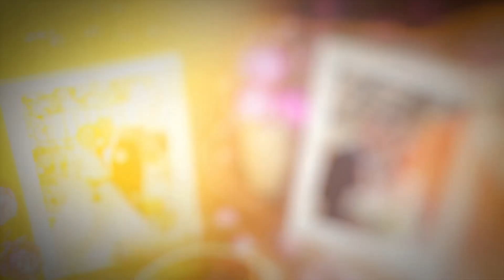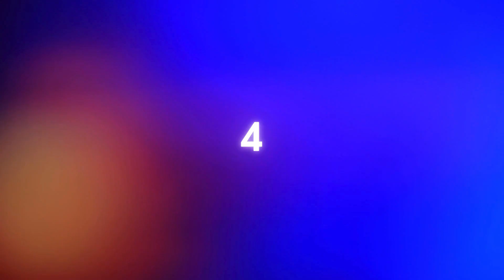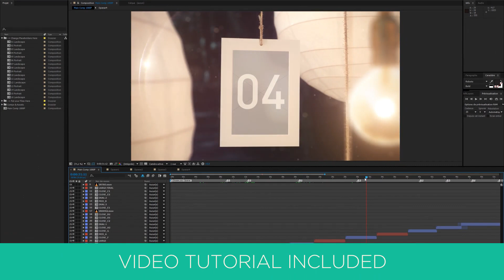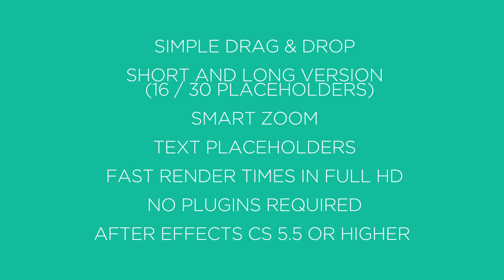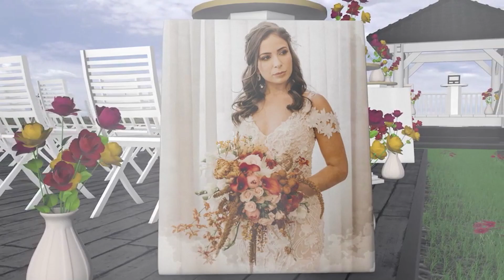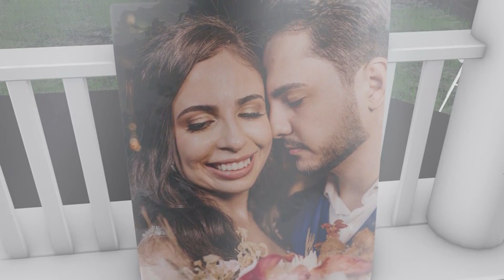Top 10 After Effects Templates for Wedding Slideshows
00:00 3d Wedding Slideshow

01:04 Wedding Slideshow

01:43 Wedding Slideshow

02:38 Wedding Slideshow

05:11 Wedding Slideshow

06:38 Wedding Slideshow

08:02 Wedding Slideshow

09:11 Wedding Slideshow

10:26 Wedding Slideshow

11:29 Wedding Slideshow